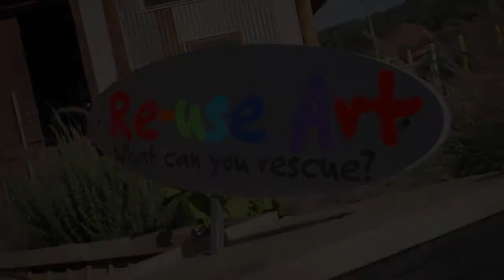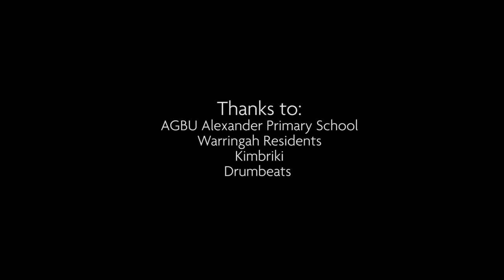AGBU Alexander Primary School | Making Music From Waste @ Kimbriki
Making beautiful music together. A Warringah Council workshop at Kimbriki Resource Recovery Centre with students from AGBU Alexander Primary School.